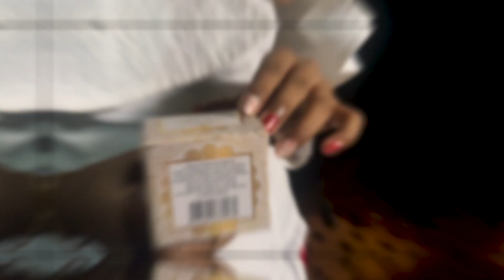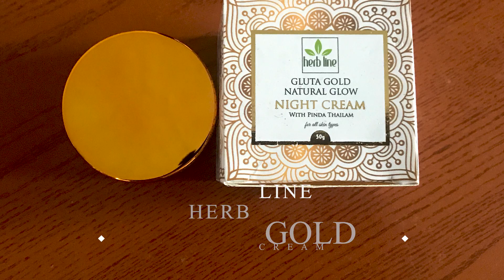Herb Line Gluta Gold Natural Glow Night Cream